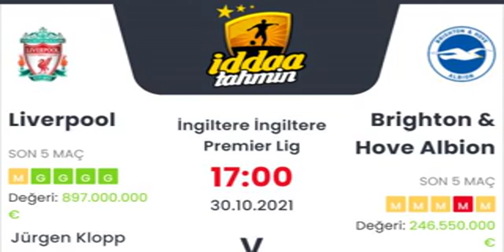Liverpool Brighton Hove Albion İddaa Tahminleri 30 Ekim 2021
Liverpool Brighton Hove Albion İddaa Tahminleri 30 Ekim 2021 iddaa Günün bankosu için yazarlarımız sizlere iddaa tahminleri ve analizleri hakkında bilgi vermektedir. Kanalımızda düzenli olarak iddaa taktikleri ve günlük iddaa tahminleri hakkında bilgi veriyor. iddaa nasıl oynanır, nasıl analiz yapılır ve daha fazlasını kanalımızda görebilirsiniz. iddaa kazanma taktikleri yanı sıra kasa katlama gibi birçok işlemleri analizler sonucu yapmanız mümkün. Bunun için düzenli bir analiz ve şansınız da olması önemli tabi:) Daha fazlası için takipte kalmayı unutmayın!